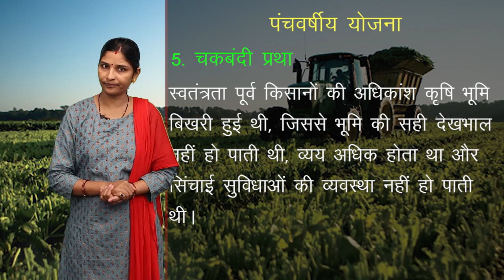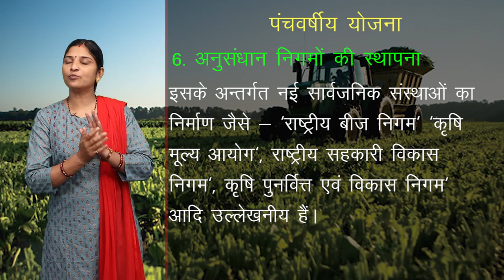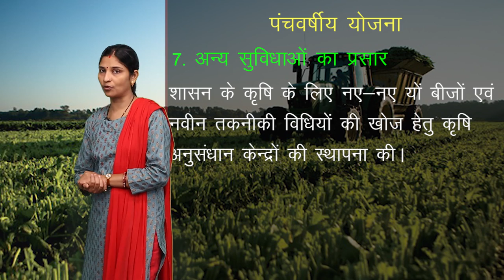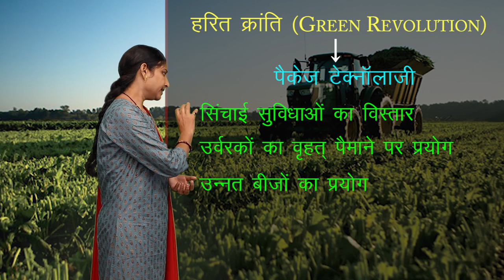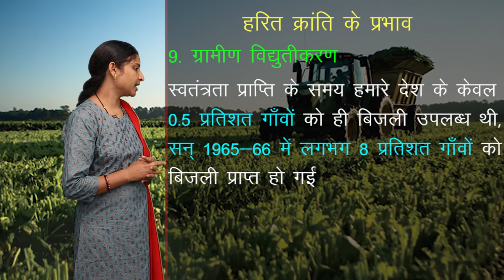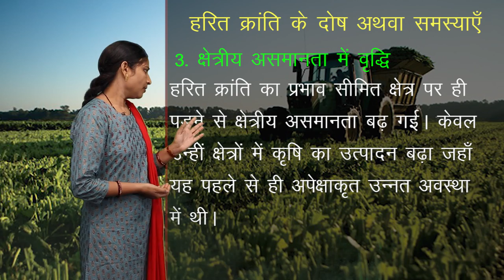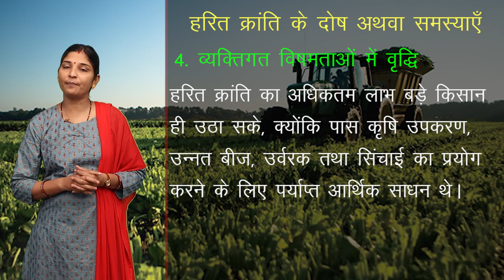CLASS 12th GEOGRAPHY | CHAPTER - AGRICULTURE | कृषि